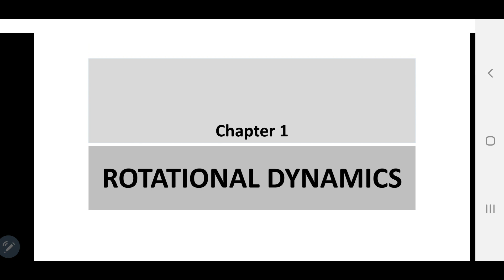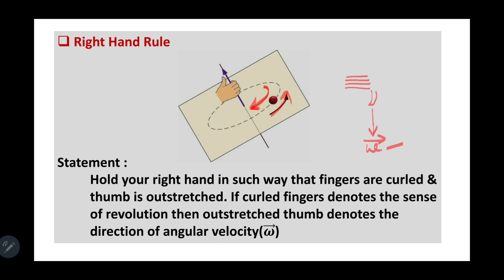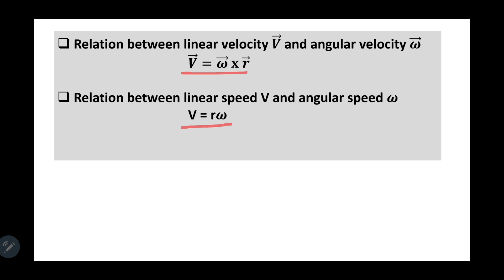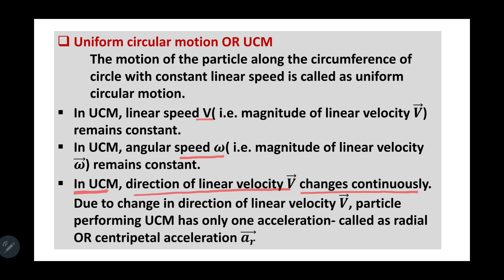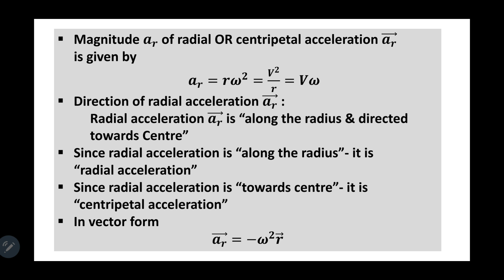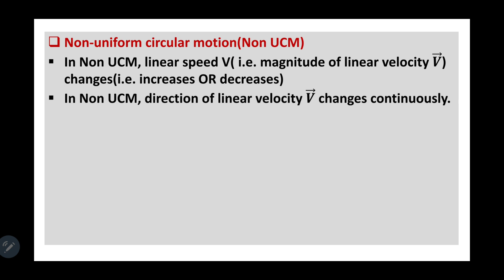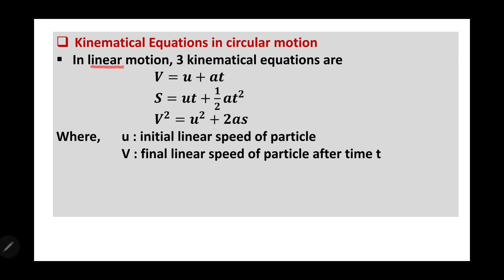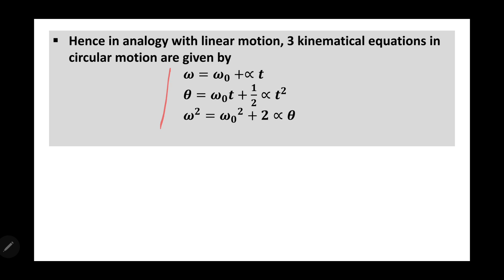12TH PHYSICS-Rotational Dynamics-Unit: UCM & Non-UCM PART-2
Shri.Vedpathak S.V.(Swa.Dadasaheb Undalkar Jr.College Undale)